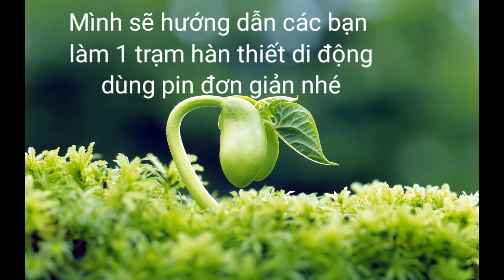Hôm nay mình cùng làm trạm hàn thiếc di động dùng pin T12 nhé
Tận dụng đế sạc đã hỏng mình độ chế lại thành trạm hàn để tiện việc sửa chữa lưu động, các bạn theo dõi kết quả cuối video nhé

Link mua bộ tay hàn & board mạch điều khiển